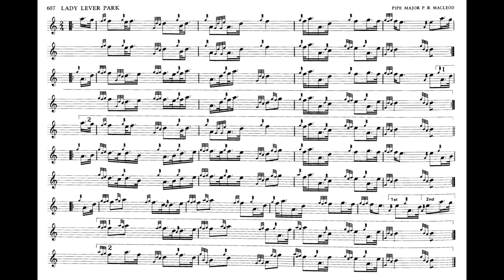Peter R MacLeod, Sr. - 2/4 March in D, "Lady Lever Park" (performance Jordan Alexander Key)